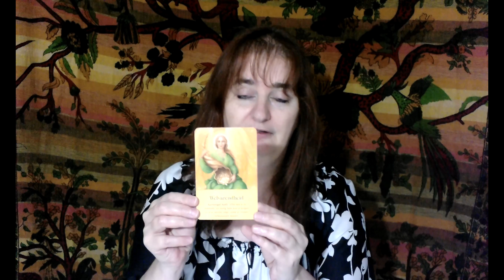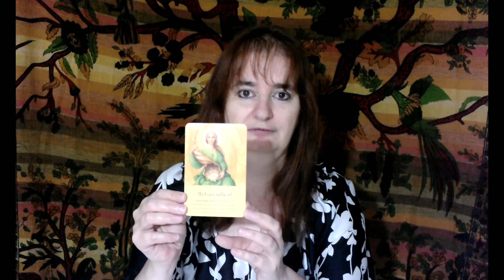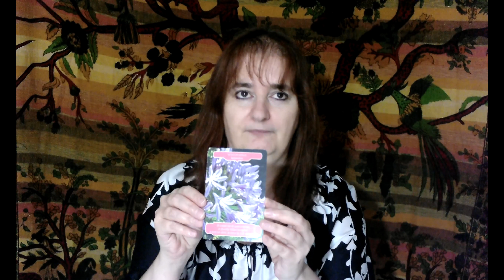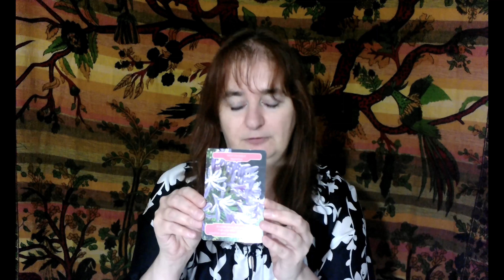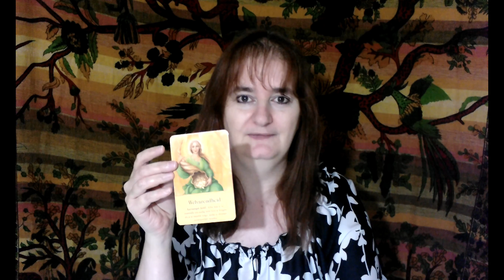BOODSCHAP VAN AARTSENGEL ARIËL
Ben je op zoek naar een groeiend bewustzijn?
Hoe je kan omgaan met wereldse en persoonlijke gebeurtenissen in je leven?
Dan is dit kanaal een juiste plaats.
Het biedt meditatieve video’s, ruimte voor zelfreflectie en verdieping.
Het helpt je afstemmen op de aanwezige energie van het moment en boost je kracht!

Verruim je denken, je hart en laat geluk je leven binnenstromen.
Kies voor vrijheid en het voelen van je eigen kracht.

Worstel je met vragen, heb je zelf moeite om de tekenen in je leven te zien of te begrijpen, of wil je er persoonlijk zelf mee aan de slag en weet je niet helemaal hoe? Neem een kijkje op mijn website en contacteer me vrijblijvend.

Wie weet tot binnenkort!
Namaste, liefs 🙏🏻🍀
Christel

Alle informatie en adviezen die ik in deze video geef, zijn uitsluitend bedoeld als begeleiding. Herinner jezelf er aan dat de uiteindelijke keuzes en beslissingen aan jou toebehoren. Hoewel ik je graag hulp bied, is dit niet bedoeld als vervanging voor een juridisch, medisch of financieel advies, dat je misschien hoort te nemen.